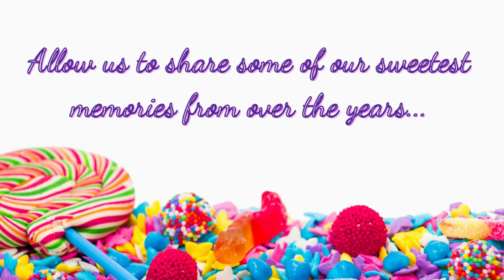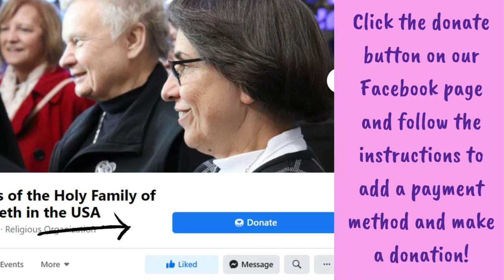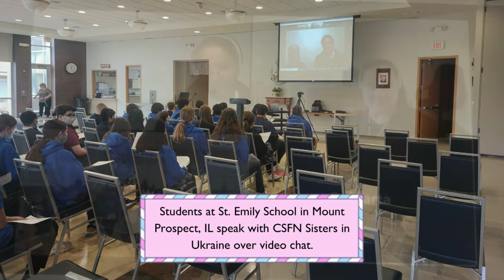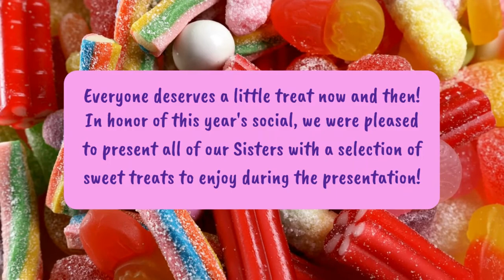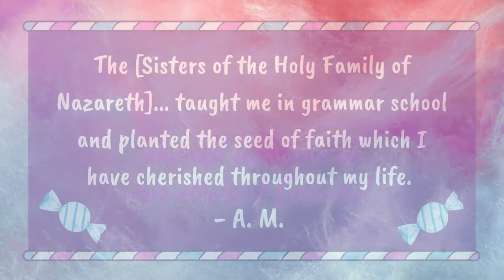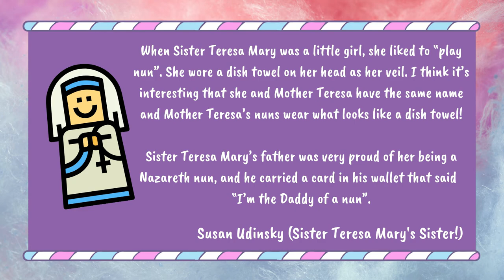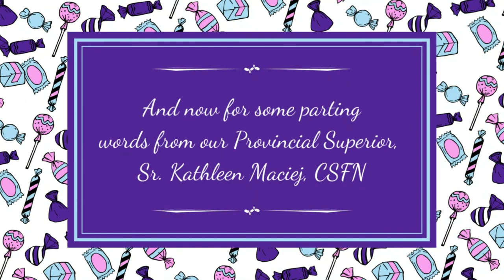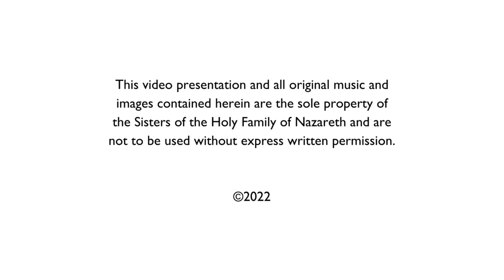CSFN 2022 Stay-at-Home Social, "Sweet Memories"